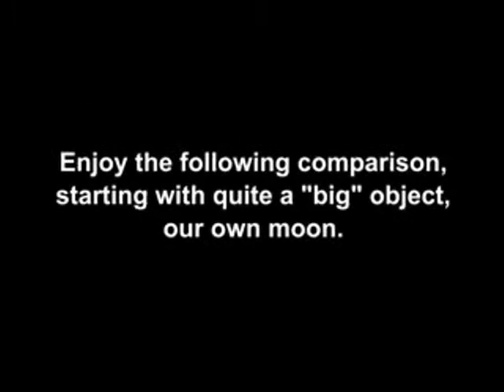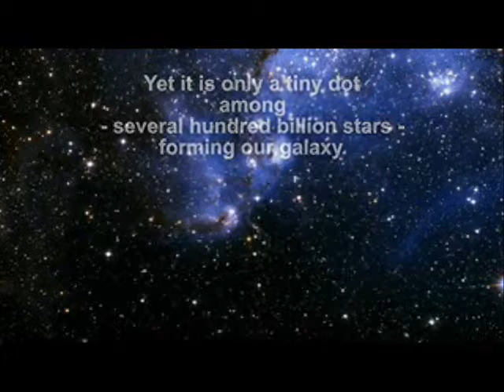Star Size Comparison - Uirapuru & Kyrie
Vídeo de autoria de morn1415. Ao qual sobrepomos  trilha sonora composta de: Uirapuru de V-Lobos e Kyrie de M. Miranda. Tributamos, portanto, pelos devidos créditos ao autor, o presente vídeo!